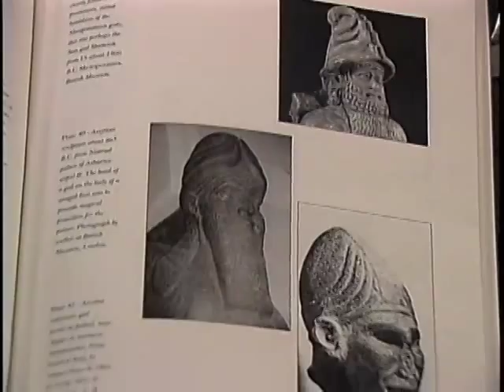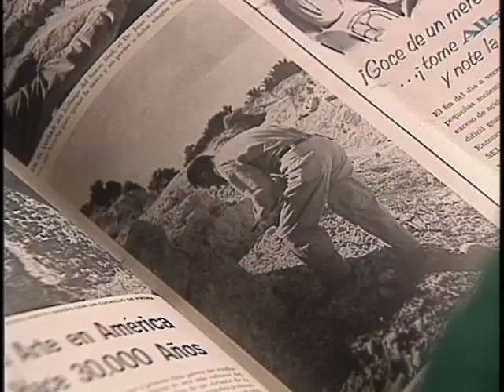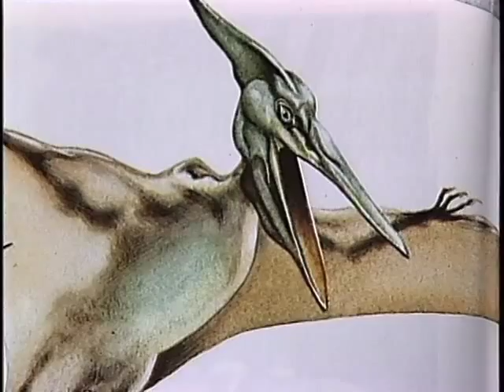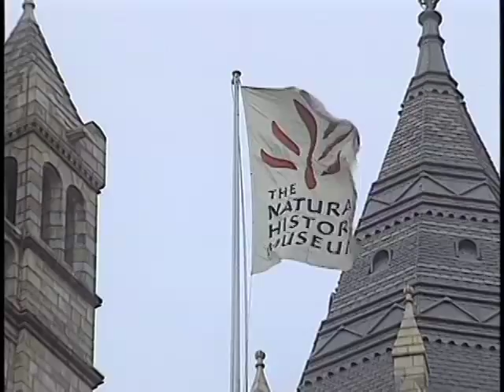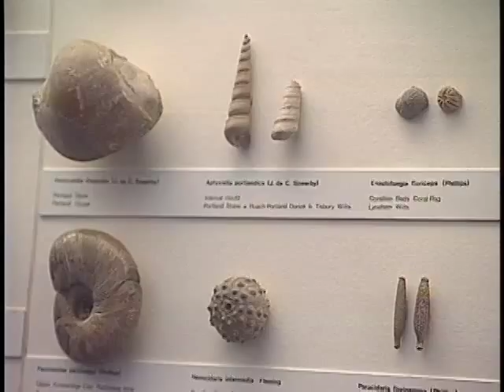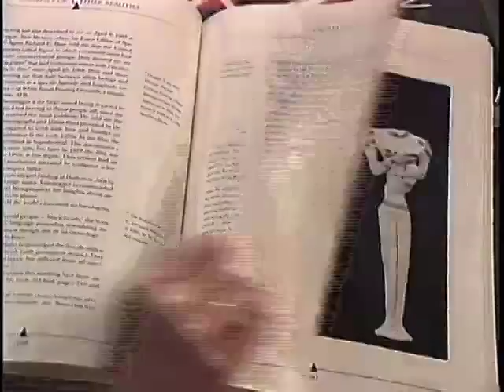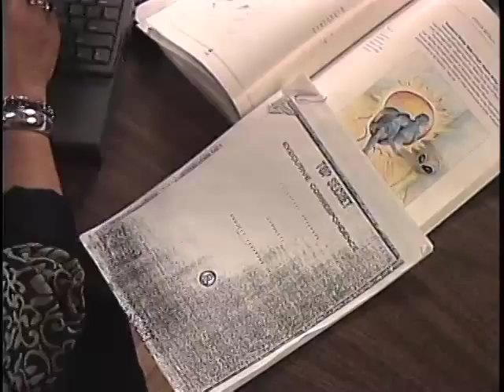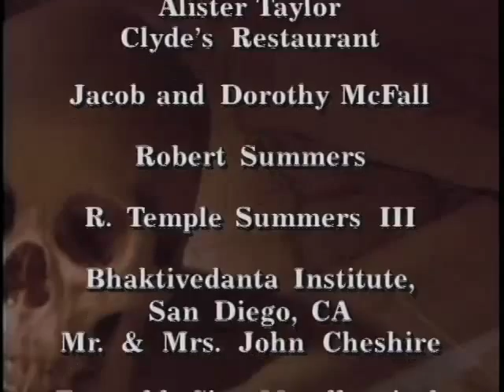The Mysterious Origins of Man - The Alien Connection